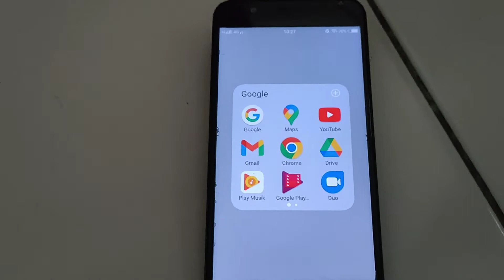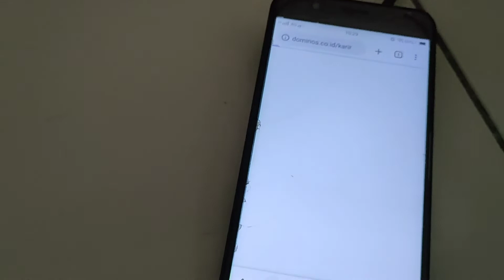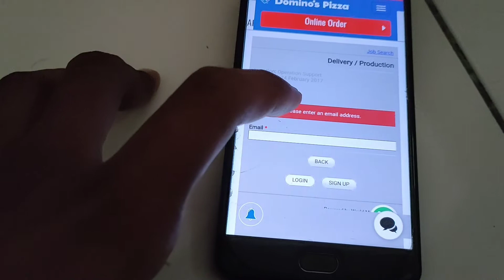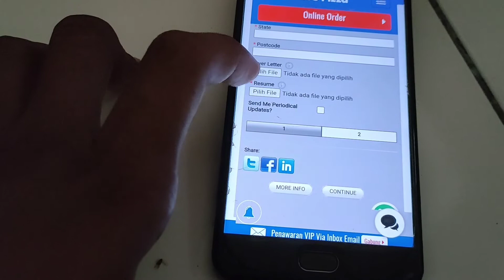Lowongan Kerja Dominos Pizza Jakarta - Lowongan Kerja Delivery Domino's Pizza - Loker Domino Pizza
Lowongan Kerja Dominos Pizza Jakarta - Lowongan Kerja Delivery Domino's Pizza - Loker Domino Pizza 2022

TUTORIAL SINGKAT
~ SELESAI :)